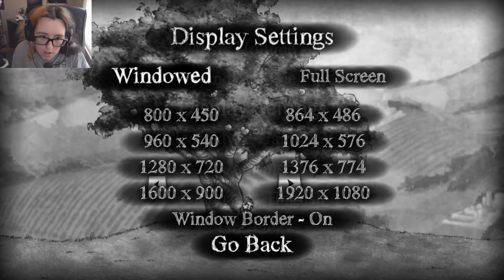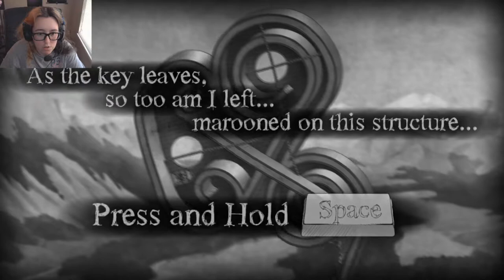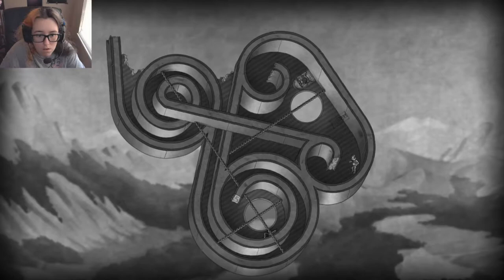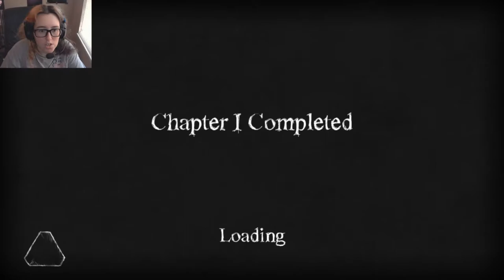Motion Sick | The Bridge